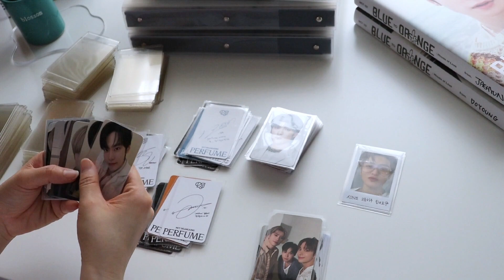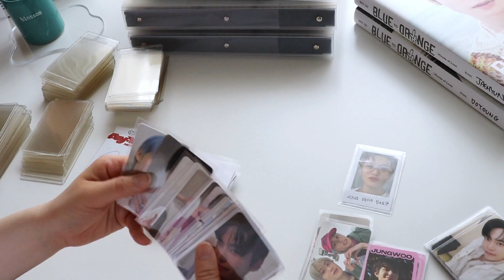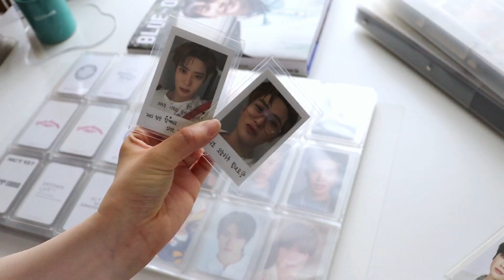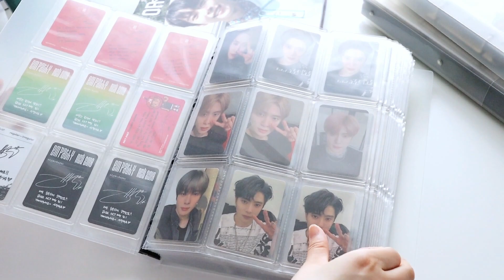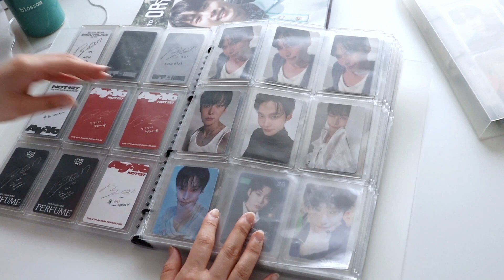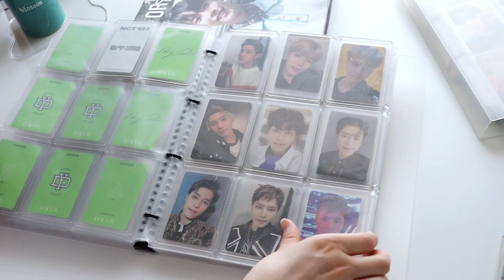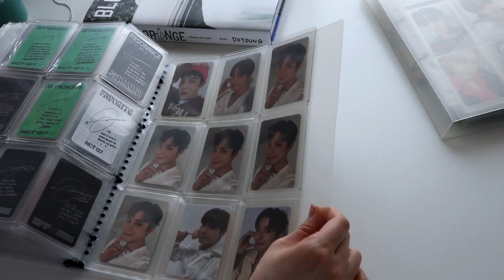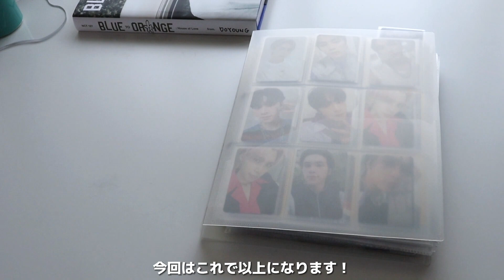NCT 127│イリチル トレカ整理・収納│엔시티 포카정리│Photocard collection│NCTzen Vlog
今回はイリチルのトレカ整理をしました👏